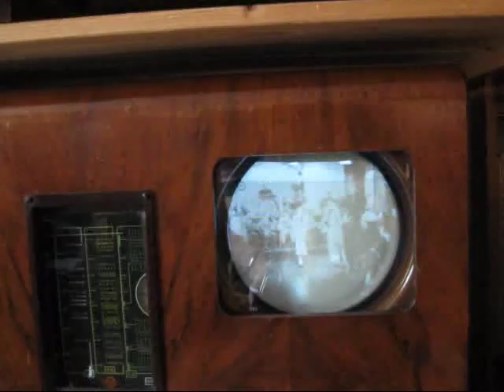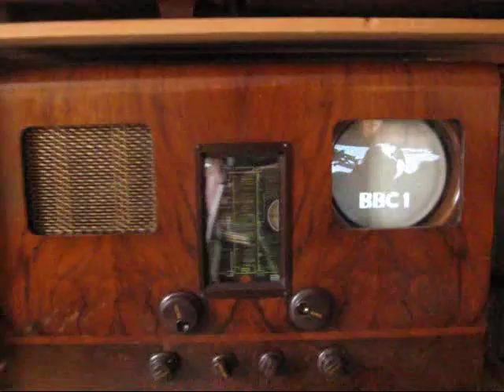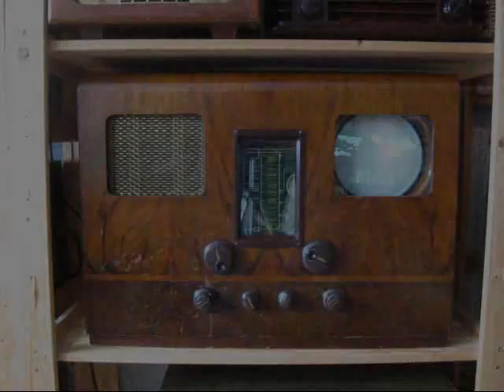Prewar tv set Marconi 707 from 1938 with rewound LOPT and television CRT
The bad line output transformer of the prewar tv set Marconi 707 from 1938 was rewound by Ed Dinning. Now the tv set has full line width and correct linearity. Meanwhile, the radar tube could be replaced by a television tube for improving the picture quality, a courtesy of Steve McVoy. A BBC broadcast from 1936 is on display and a scene from the end of 405 line tv transmission in Britain in 1985.